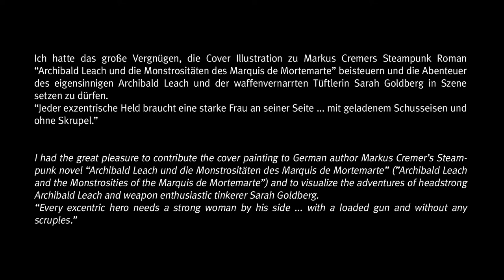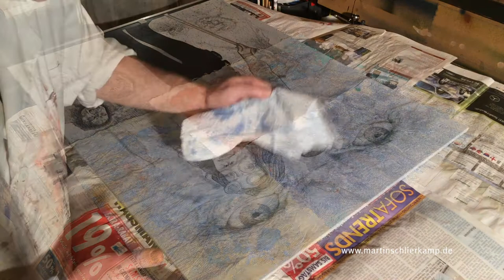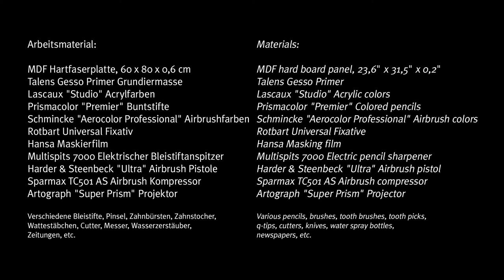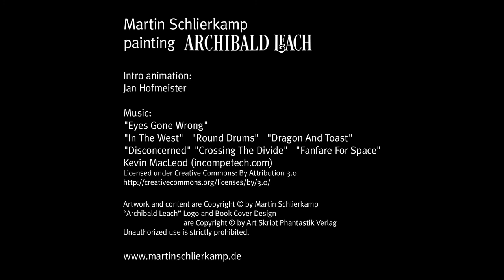Painting Steampunk: "Archibald Leach"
Chapter 1 0:18 Introduction / Einführung
Chapter 2 0:35 Preparations / Vorbereitungen
Chapter 3 1:51 Underdrawing / Vorzeichnung
Chapter 4 5:03 Effects and textures / Effekte und Texturen
Chapter 5 8:22 Airbrush
Chapter 6 14:30 Colored pencils / Buntstifte
Chapter 7 16:46 Final touches / Letzte Arbeiten
Chapter 8 17:47 Final painting / Das fertige Bild
Chapter 9 18:26 Info & Credits

Ich hatte das große Vergnügen, die Cover Illustration zu Markus Cremers Steampunk Roman “Archibald Leach und die Monstrositäten des Marquis de Mortemarte” beisteuern und die Abenteuer des eigensinnigen Archibald Leach und der waffenvernarrten Tüftlerin Sarah Goldberg in Szene  setzen zu dürfen.
“Jeder exzentrische Held braucht eine starke Frau an seiner Seite ... mit geladenem Schusseisen und ohne Skrupel.”

I had the great pleasure to contribute the cover painting to German author Markus Cremer’s Steampunk novel “Archibald Leach und die Monstrositäten des Marquis de Mortemarte” (”Archibald Leach and the Monstrosities of the Marquis de Mortemarte”) and to visualize the adventures of headstrong Archibald Leach and weapon enthusiastic tinkerer Sarah Goldberg.
“Every excentric hero needs a strong woman by his side ... with a loaded gun and without any scruples.”

“Archibald Leach und die Monstrositäten des Marquis de Mortemarte”

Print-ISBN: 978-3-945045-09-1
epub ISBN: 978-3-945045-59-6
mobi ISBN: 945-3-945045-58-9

Martin Schlierkamp painting „Archibald Leach“

Intro animation:
Jan Hofmeister